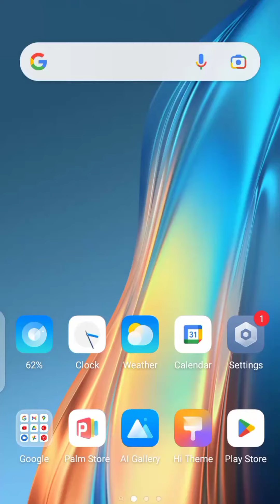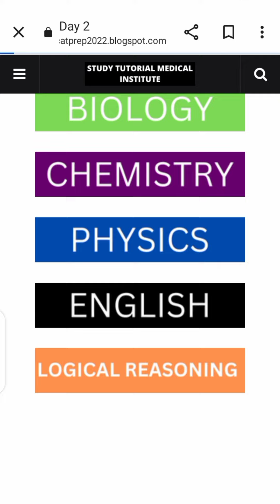MDCAT Regular Test Session-Day 2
This guides you how to get MDCAT test session 2024 free of cost. This video guides you every step to get access to this test session. Though the video is old but the procedure is same to get access.

This session is according to the schedule. You will also find schedule by following these steps .

The second test includes:
Bio : Nervous Coordination
Chem : Hydrocarbons
Phy : Current electricity
Eng: Prepositions
LR: Cause & Effects